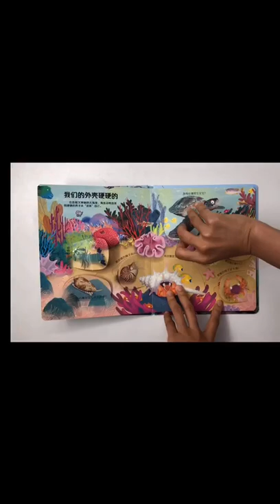You Ask, I Answer - Sea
Texts & Illustrations: Youchao Sun & Xinran (China)